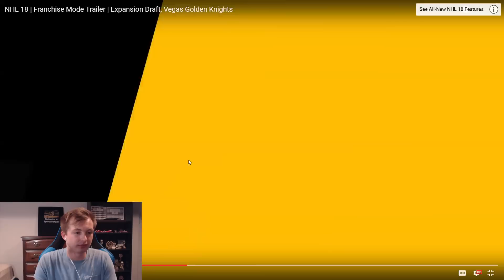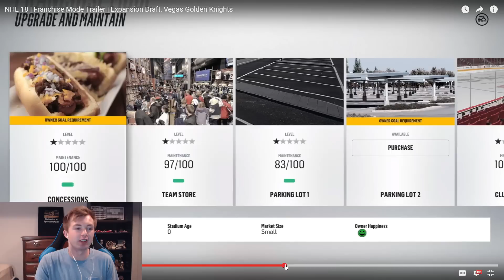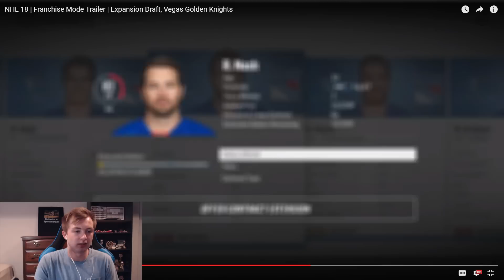NHL 18 FRANCHISE MODE TRAILER BREAKDOWN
Reshape the entire NHL with the new Expansion Draft feature in Franchise Mode where you get to create and draft a 32nd NHL team and shake up the league. Run an authentic expansion draft where you select the best players from across the league, build a unique roster and take on the front office role to manage the team, the business and the games. As well, build the newest NHL franchise, the Vegas Golden Knights, into a Stanley Cup Champion!